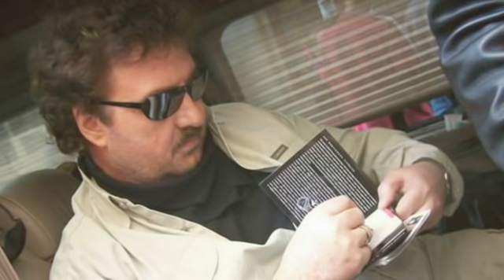Chciałem być - Krzysztof Krawczyk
Chciałem być marynarzem
chciałem mieć tatuaże
podróżować, zwiedzać świat
pięknie żyć, garściami życie brać

chciałem być piosenkarzem
chciałem mieć pełne sale
podróżować, zwiedzać świat
i wiele pięknych, pięknych kobiet znać

przemierzyłem cały świat od Las Vegas po Krym
zgrałem tysiąc talii kart, które lubią dym
skasowałem kilka bryk, nie żałuję dziś
nie żałuję dziś

/ wstawka /

chciałem dać coś dobrego
dałem tylko siebie
los okrutnie ze mnie drwił
gorzkich nauk nie oszczędził mi

chciałem wnieść coś nowego
chciałem mieć więcej wiary
mojej wiary nie odebrał mi